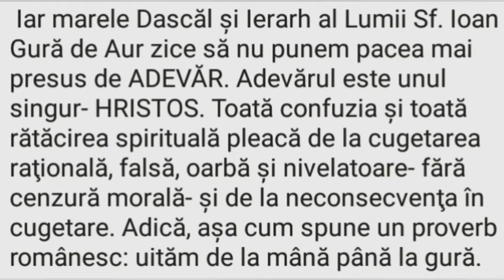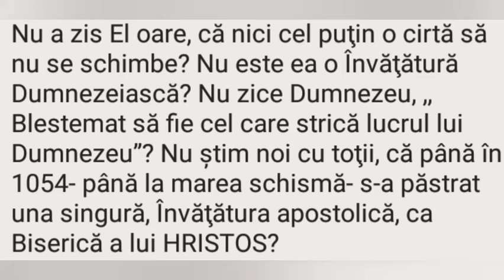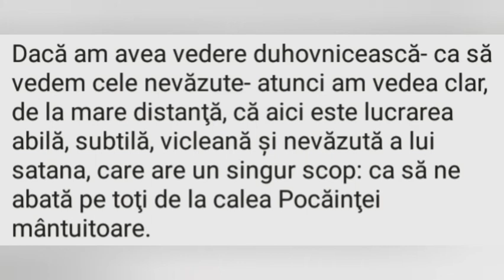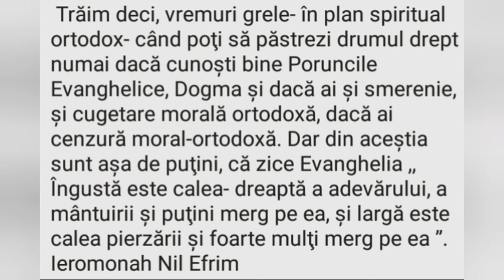SFÂNTUL MAXIM MĂRTURISITORUL: ECUMENISMUL ESTE TEOLOGIA DEMONILOR